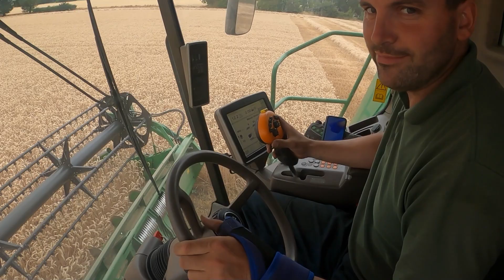JOHN DEERE HILLMASTER Gets A LEAN ON!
I went to see how my mate is getting on with the wheat harvest. they have a great selection of equipment and i always enjoy seeing what they are up to.